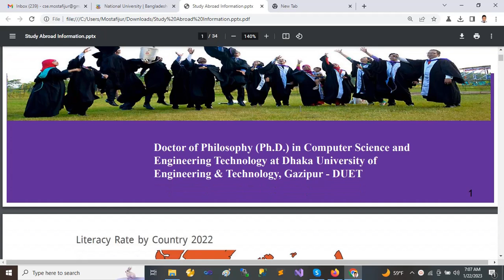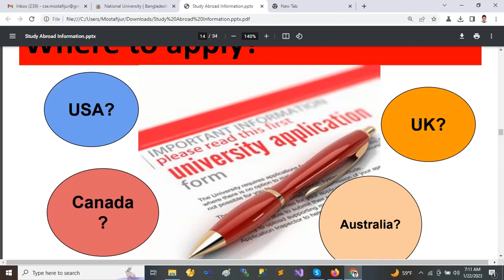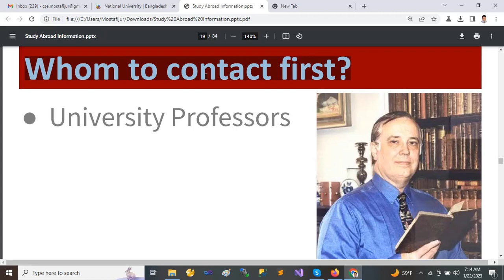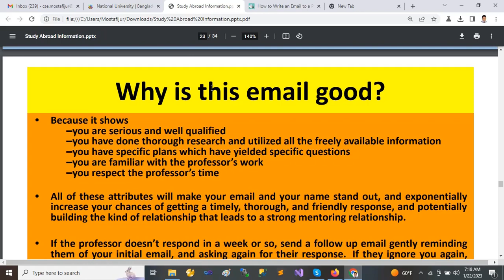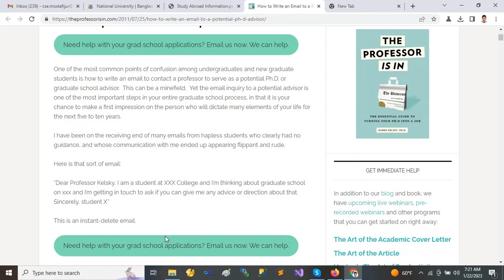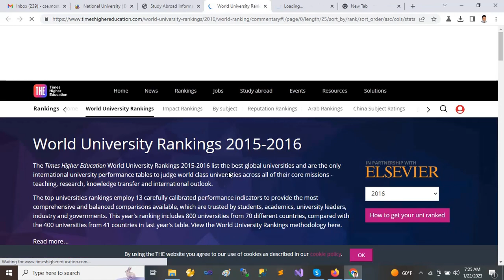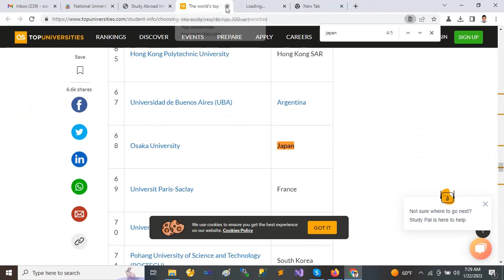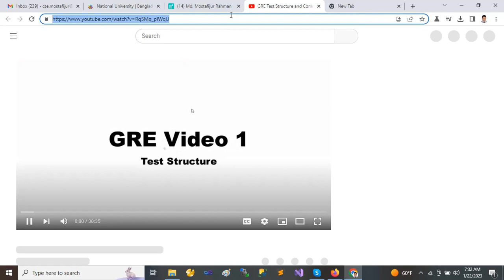Information Session on Higher Education Scholarship, Funding and Fees How to Apply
Information Session on Higher Education Scholarship, Funding and Fees
Challenge in Sourcing Global Opportunities
Today’s Contents
● Scholarship/Research Grant/Fellowship/RA/TA
● Whom to contact?
● How to write an academic CV?
● How to write an email to a professor?
● How to write SOP?
● How to check university ranking?
● How to find professor's directory?
● How to get contact of a professor?

Where to apply depends on…..
● Only Study
● Study and Citizenship
● Value of the Degree
● Qualification of the Applicant
● Financial Abilities of the Participant